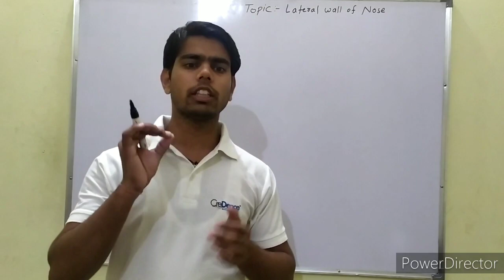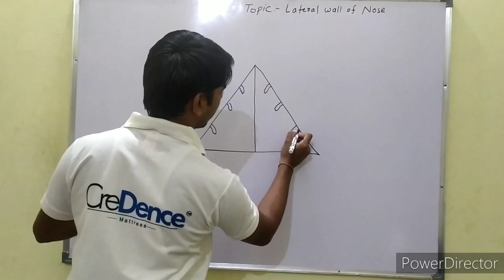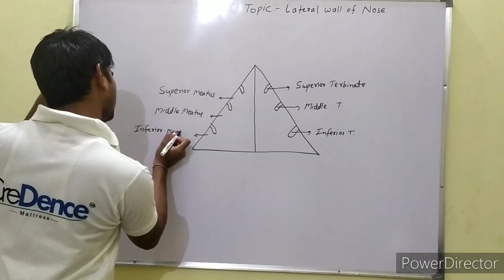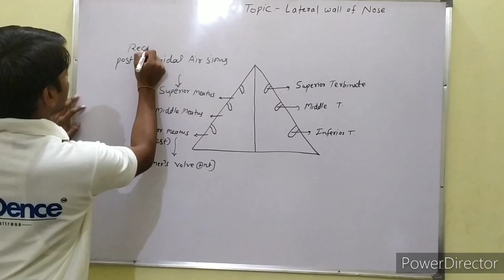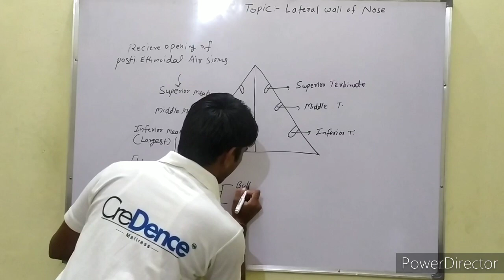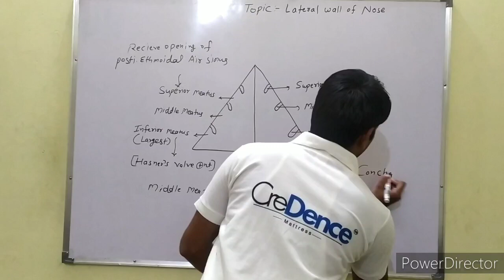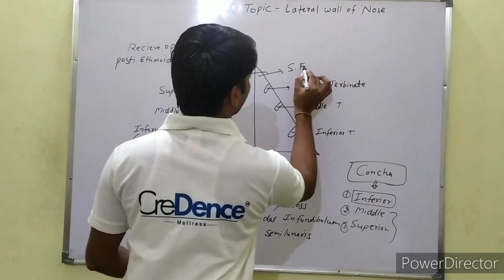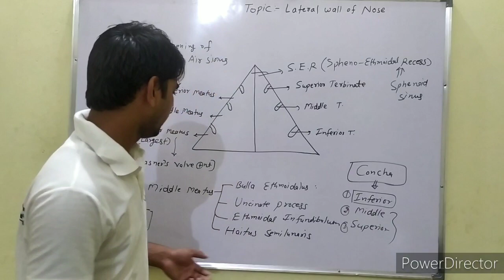Lateral wall of nose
The lateral wall of the nasal cavity is a region of the nasopharynx essential for humidifying and filtering the air we breathe in nasally. ... ' It can be described as a small mound or ridge found in the lateral side of the nasal cavity. The structure is located midway along the anterior aspect of the middle nasal concha

Category     ::::      Education